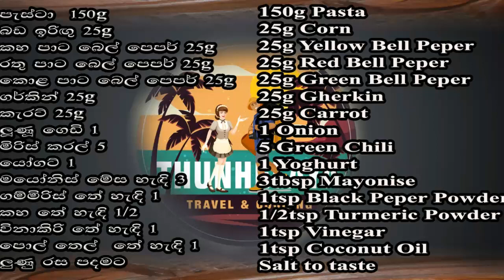Pasta Salad | Vegetable Salad | පැස්ටා | Pasta Salad Recipe by ThUnHeLaYa with English Subti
This is the very tasty easy recipe to make at your home. Pasta Salad is the popular dish. People use different methods to prepare this delicious Pasta Salad. That is different from People to People also. This is my way to make a delicious Vegetable Pasta Salad.

This made using fresh vegetables. That means I used Carrot, Bell Pepers, Sweet Corn, Gherkin, Mayonise, Yogurt spices to make this. This is very healthy & high quality protein. Pasta salad can be served in so many ways as a side salad. Italian Pasta Salad includes some meats & Cheese also. In future I hope to guide how to make Pasta Salad using that ingredients also.This salad is very simple and very tasty no much time to prepare. Most important in your meal is no added artificial flavors. This is a good experience to it. You don’t want more ingredients to prepare this.

You can prepare this at any occasion you may have. They can be eaten as an appetizer or a side in your meal. I think your kids also like this because this may be colorful add little different for their meal. If you watch my video fully you can see I am add little bit of spices when prepare this dish.

If you will try to make this I think you definitely love this.